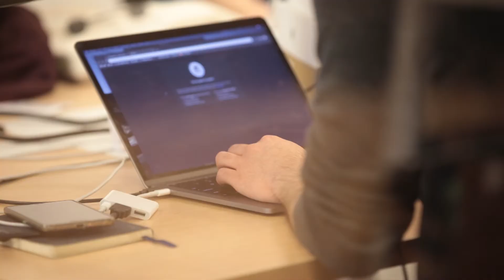Une entreprise de Toronto affirme que le SDC est la clé de son succès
« Ce que nous savons du Service des délégués commerciaux, c’est qu’il s’agit d’un élément essentiel du succès des entreprises canadiennes à l’échelle mondiale. » OneEleven est une entreprise axée sur l’aide à la croissance d’autres entreprises, et le SDC est le premier outil qu’elle recommande à une entreprise qui cherche à élargir ses activités à l’étranger.